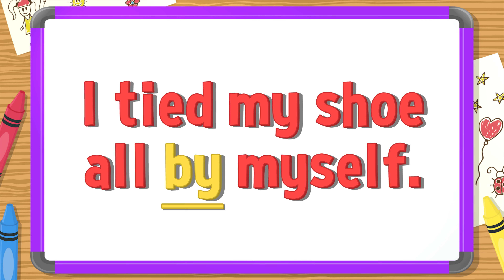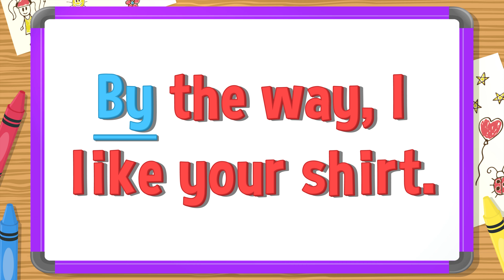I Love Learning Sight Words | By | Jack Hartmann Sight Words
Learn the sight word by in I Love Learning Sight Words by Jack Hartmann.  Learn about the sight word by, by spelling the word by with Jack, spelling the word by independently and listening to the sight word by used in sentences.  Sight words are  high frequency words that students learn to recognize by sight instead of having to de-code or sound out the the word.  Learning sight words contributes to reading fluency and comprehension.  Learn the sight word by in this sight word song by Jack Hartmann. Jack Hartmann sight words. The sight word by, is one in a series of Jack Hartmann sight word songs.

I Love Learning Sight Words- By Lyrics
I love learning sight words and I’ll tell you why
They help me read and they help me write
So look and listen and use your brain
Let’s learn the sight word by
b   y           by, by, by
Now you spell and say the sight word
Let’s see some sentences with the sight word by
I tied my shoe all by myself.
I'll be back by lunchtime.
My house is by the lake.
By the way, I like your shirt.
And learn the sight word by